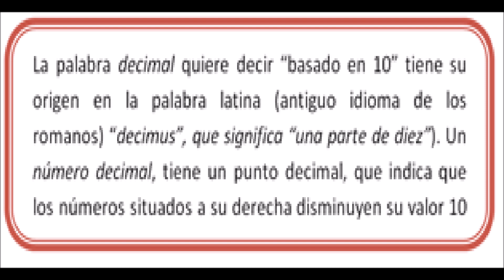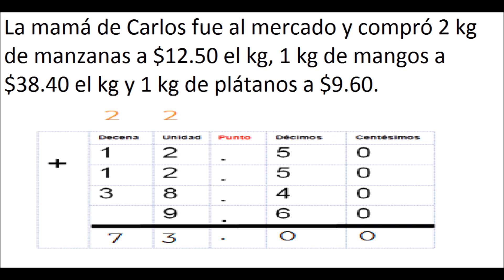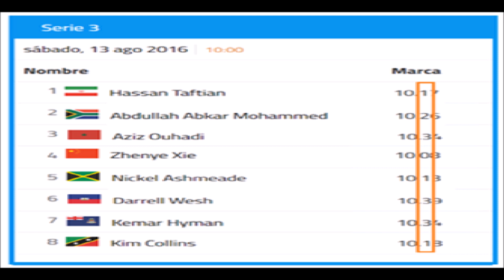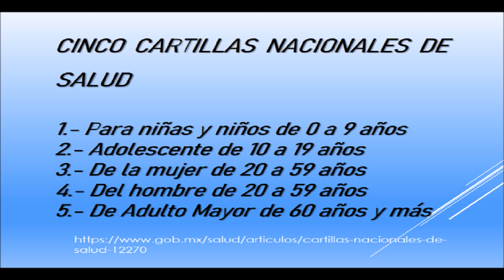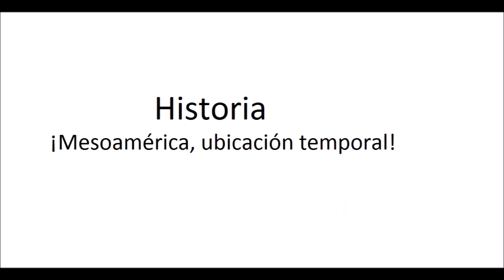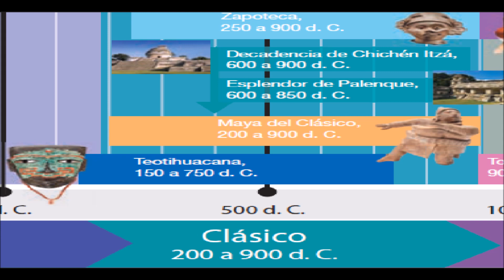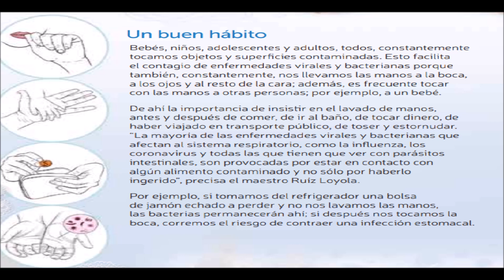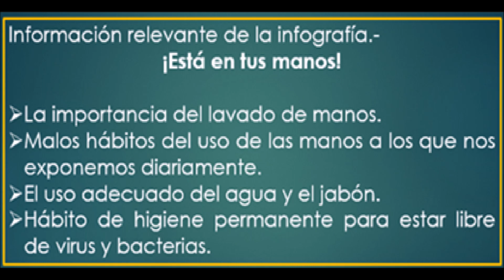APRENDE EN CASA: RESUMEN 14 DE OCTUBRE 4 GRADO DE PRIMARIA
Buen día este es el resumen de las actividades aprende en casa del 14 de octubre para 4 grado de primaria, si conoces a alguien que le pueda ayudar este video comparte, saludos.